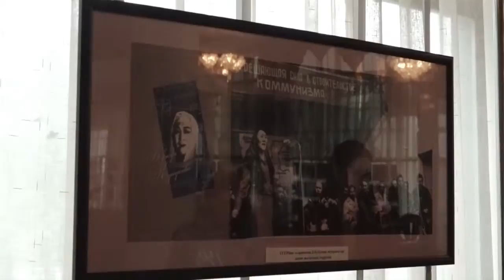В столице региональные театры покажут свои лучшие представления